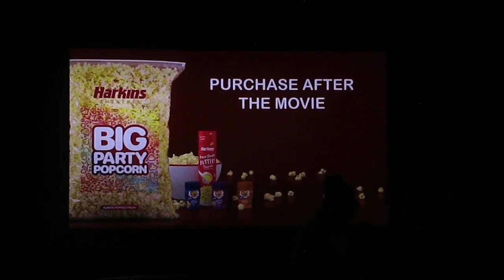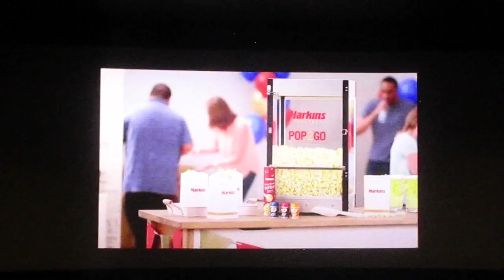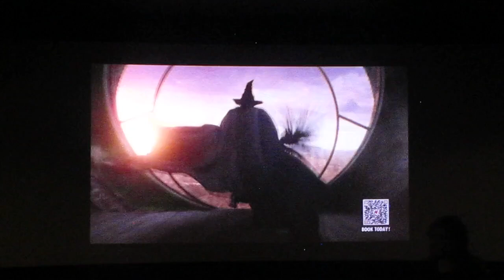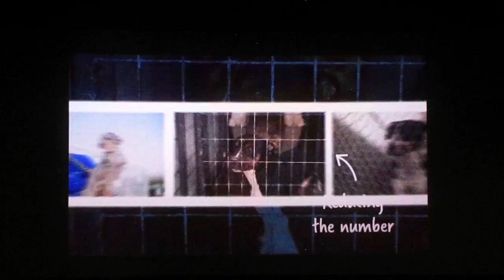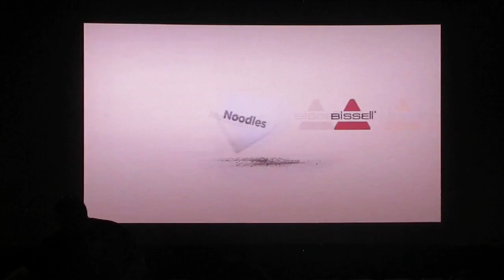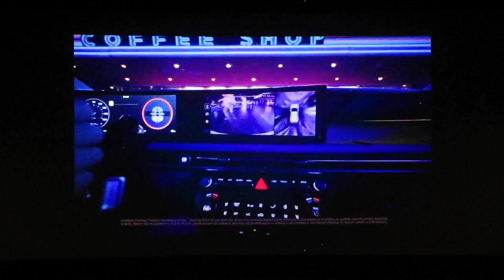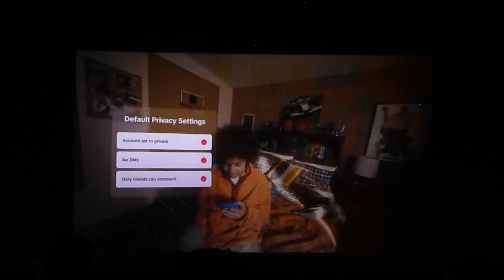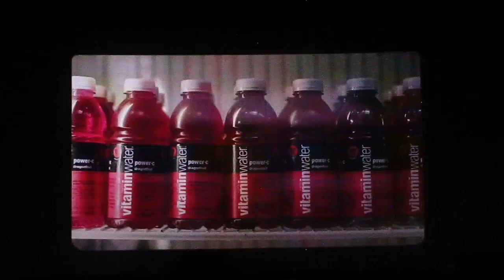Harkins Theatres Mountain Grove 16 Screenvision Front+Center (9/29/24)